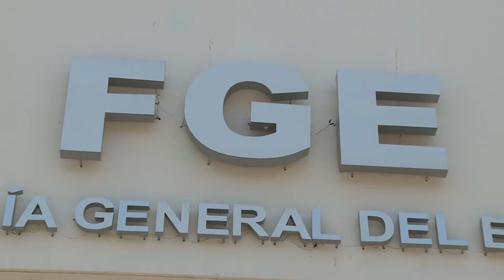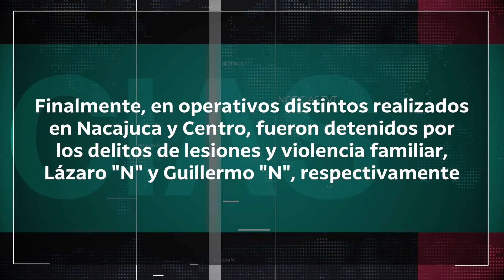En prisión preventiva 3 sujetos por el delito de pederastia: FGE Tabasco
Logra la FGE Tabasco la aprehensión de seis presuntos responsables de los delitos de pederastia, feminicidio en grado de tentativa, lesiones, violación y violencia familiar